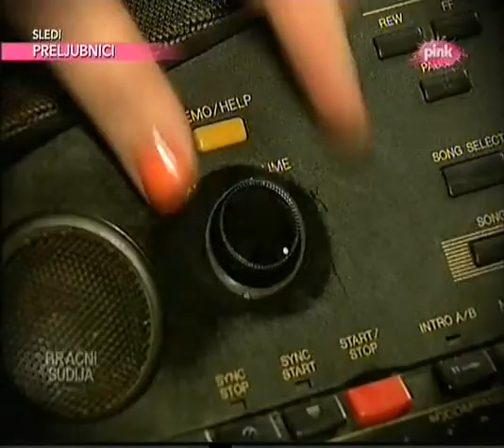bracni sudija milan i sanja djordjevic zena tuzila supruga odzacara.